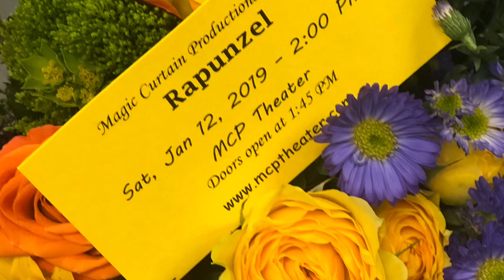Bri in Rapunzal Jan 2019